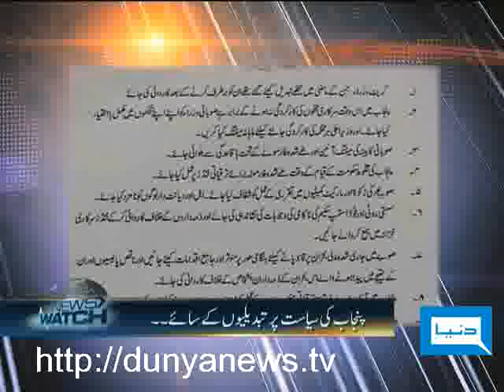Dunya TV-NEWS WATCH-18-02-2011-Pt1/2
Shadows of Changing on Punjab Politic, PCO Judges & Sindh Cabinet